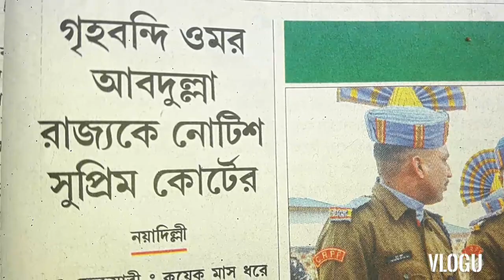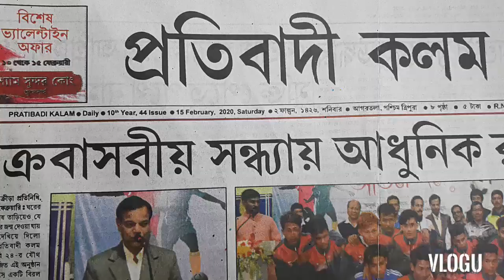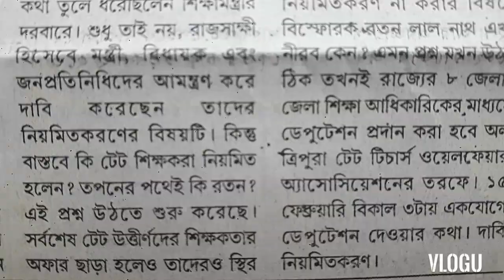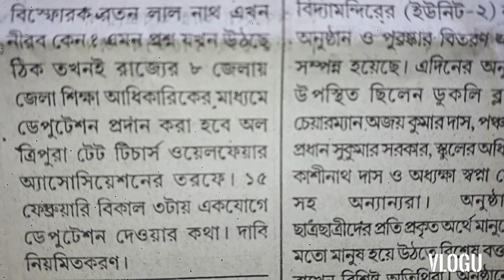TET TEACHERS,TRIPURA, REGARDING REGULARISATION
This video content is about to those who are unable to read due to lack of time and there is no source to reach a news paper.But the hand gadget is available.